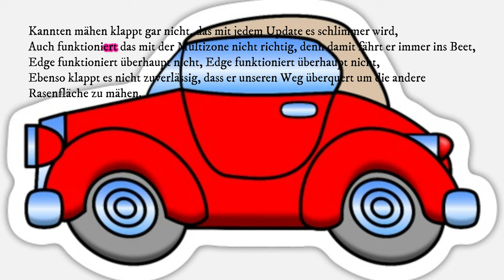Der beste Mähroboter ohne Kabel? @gardenanswer Rasenroboter Test 24@DerGartencoach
Auf der Suche nach dem perfekten Mähroboter oder einer effizienten Bewässerungslösung für Ihren Garten? Dann sind Sie bei uns genau richtig!

Unser Versprechen an Sie:

1. Fachkundige Beratung vor dem Kauf

Bevor Sie eine Entscheidung treffen, stehen wir Ihnen mit unserer Expertise zur Seite. Unsere kompetenten Berater helfen Ihnen, das ideale Gerät für Ihre Bedürfnisse zu finden. Wir nehmen uns die Zeit, Ihre Fragen zu beantworten und Ihre Wünsche zu verstehen.

2. Sorgenfreie Installation

Sobald Sie Ihr Gerät ausgewählt haben, übernehmen wir den Rest. Unsere professionellen Techniker installieren Ihren Mähroboter, unabhängig vom Hersteller, und verlegen das Begrenzungskabel fachgerecht – sei es unterirdisch oder oberirdisch auf Ihrer Rasenfläche. Wir stellen die Ladestation auf, programmieren sie grundlegend und führen einen erfolgreichen Testlauf durch. Sie müssen sich um nichts kümmern!

3. Transparente Kosten

Unsere Beratung und Installation sind erschwinglich. Die Beratungsgebühr inklusive Anfahrt beträgt lediglich 69,00€. Dank unserer Hilfe machen Sie sicher keinen Fehlkauf und können darauf vertrauen, dass Ihr Mähroboter perfekt zu Ihrer Fläche passt.

4. Bewässerungsexperten vor Ort

Aber damit nicht genug! Wir sind auch Ihre Ansprechpartner für die Installation von Rasen- und Beet-Bewässerungssystemen, einschließlich Micro-Drip-Systemen. Wir beraten Sie gerne, bevor Sie Teile kaufen oder Pläne schmieden. Bei uns erhalten Sie die beste Unterstützung, um Ihren Garten optimal zu bewässern.

5. Shop für Ersatzteile und Zubehör

Besuchen Sie auch unseren Shop, in dem Sie eine breite Palette an Ersatzteilen und Zubehör für Mähroboter und Bewässerungssysteme finden. Wir führen hochwertige Produkte von renommierten Marken wie Gardena und Hunter. Und vergessen Sie nicht, von unseren großartigen Sonderaktionen zu profitieren!

Vertrauen Sie auf unsere Expertise und Erfahrung, um Ihren Garten in ein grünes Paradies zu verwandeln.

Kontaktieren Sie uns noch heute, um einen Beratungstermin zu vereinbaren oder sich über unsere Dienstleistungen zu informieren. Wir freuen uns darauf, Ihnen zu helfen!

 Gardena Mähroboter smart SILENO life Set 750

18 V, 2 Ah, Max. Flächenempfehlung: 750 m²
    ONA Künstliche Intelligenz: Garten-Kartierung, Zone Management, Area Protect und Echtzeitverfolgung
    Vollständig in das GARDENA smart system eingebunden: Der Garten ist immer in guten Händen
    Pro-silent: Mit nur 57 dB(A) der Leiseste seiner Klasse
    Erfahrener Navigator, der selbst enge Passagen sowie schmale Ecken bewältigt
    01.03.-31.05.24: Gardena Mähroboter Sileno life/city kaufen, online registrieren und Garage GRATIS erhalten*

Worx PowerShare 20V Mähroboter Landroid Vision M800

    Das neuronale Netzwerk des Vision interpretiert kontinuierlich die von der Kamera erfassten Informationen
    Durch regelmäßie Updates bleibt der Vision auf dem neusten Stand der Technik
    Hervorragende Hindernisvermeidung mittels Kamera. Hohe Sicherheit für Haustiere und Menschen gegeben.
    Neueste Updates zur Optimierung der Fahrleistung der VISION Mähroboter sowie der Bedienung durch die App
    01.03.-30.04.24: Zufriedenheitsgarantie - Retoure an Positec Germany GmbH/arcado group AG bei Unzufriedenheit*
Rasenroboter Test 2024 @GardenaGermany
Rasenroboter Test 2024 @gardenanswer
Rasenroboter Test 2024 @GardenandYou
Rasenroboter Test 2024 @GardenandForest